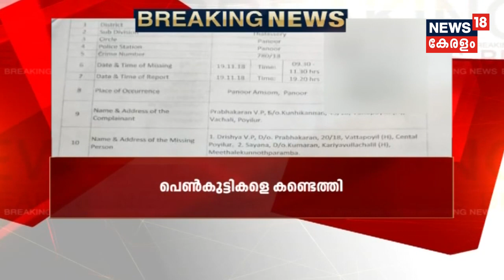കണ്ണൂർ പാനൂരിൽനിന്ന് കാണാതായ പെൺകുട്ടികളെ കണ്ടെത്തി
Kerala police find the location of missing college girls from Panoor in Kannur District, Drishya and Saina. They left the house last week and seek shelter in a private lodge in Tirur.